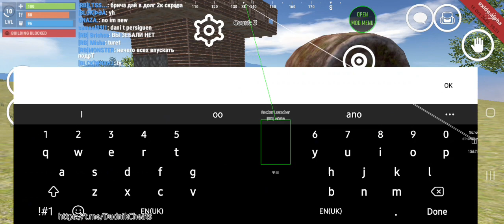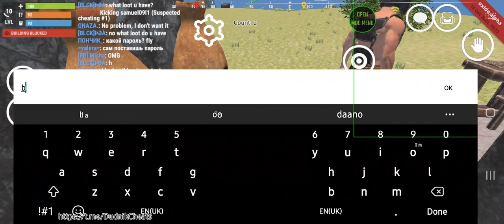We raided HACKER BASE🔥💀 | Oxide Survival Island | Рейдовая база💯